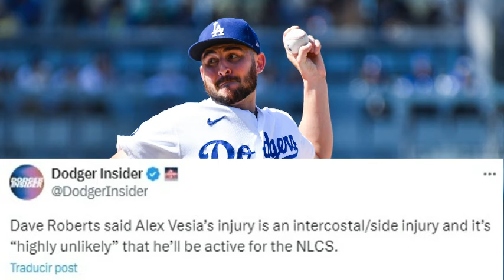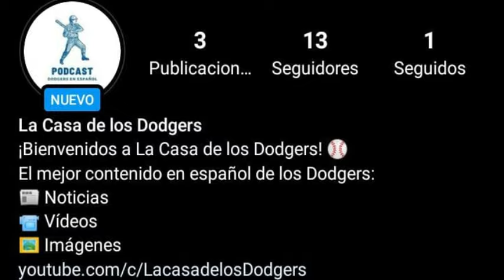DODGERS: TRES PELOTEROS que PODRÍAN REGRESAR para la SERIE MUNDIAL 2024 de MLB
Dodgers de Los Ángeles podrían tener de regreso a tres peloteros para la Serie Mundial que se efectuará ante Yankees de Nueva York. Aquí en "La casa de los Dodgers" repasamos a estos peloteros que sufrieron una lesión en playoffs de MLB, pero que estarían listos para el Clásico de Otoño en Grandes Ligas.